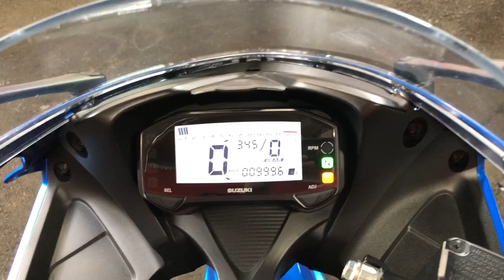GSX-R125 中古車 バイクショップ名：エナジーモータースタイル 昆陽店